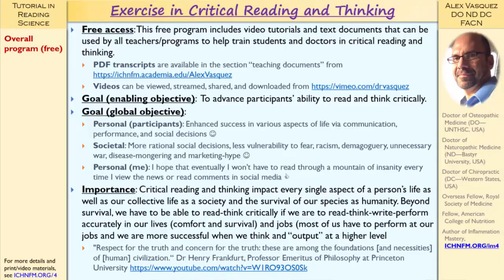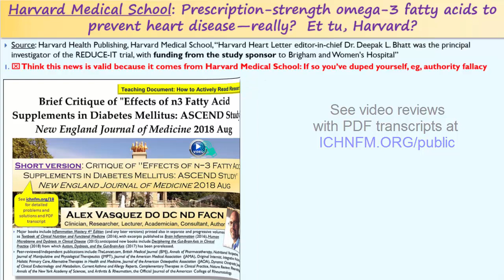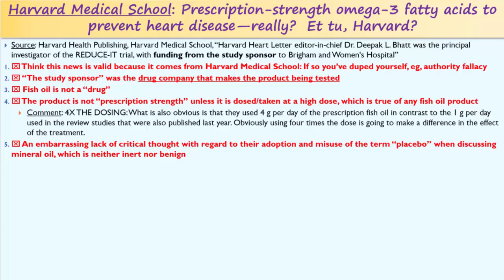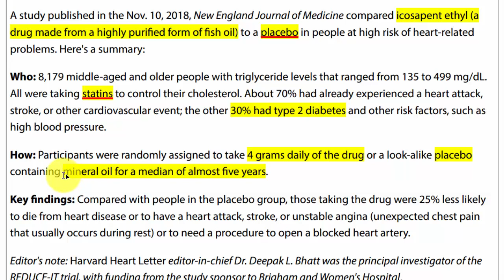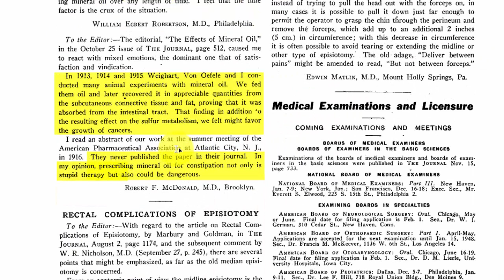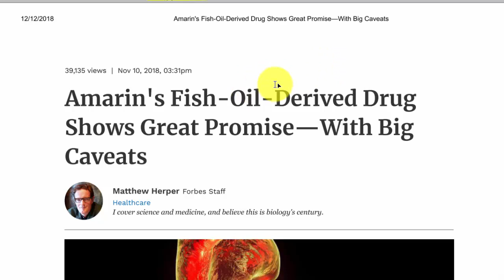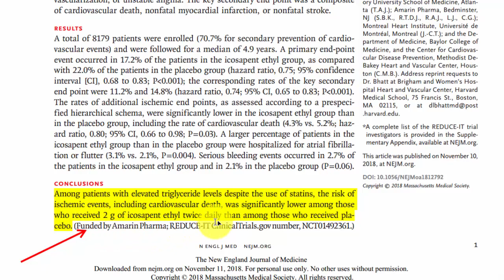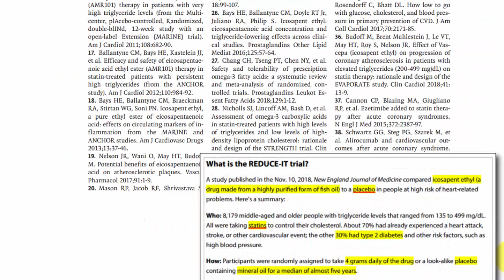Bad Science in Medical Nutrition: Politics of Fish Oil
First Edit, published 2 Feb 2019